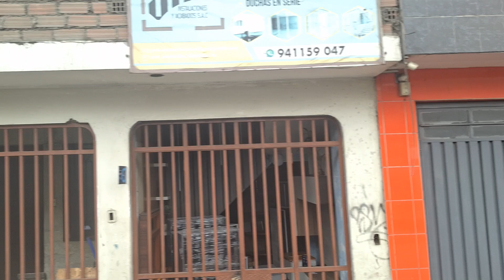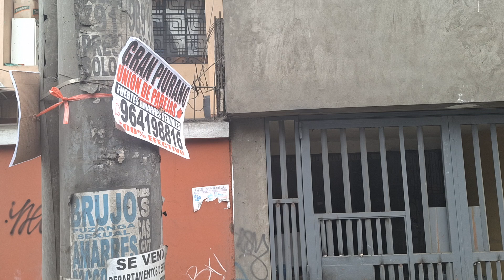conoces estas calles Lima Peru